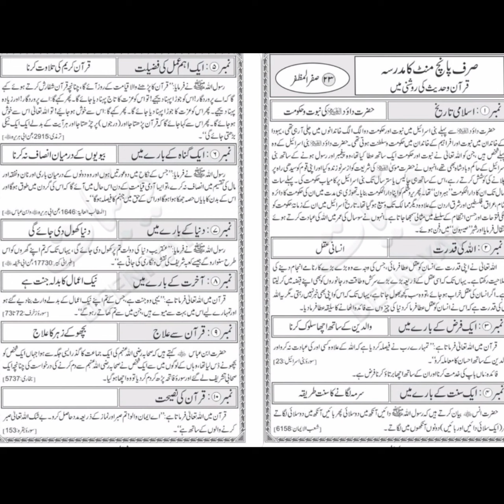Sirf 5 Minute Ka Madrasa / 23 Safar 1444 / 21 September 22 Wednesday